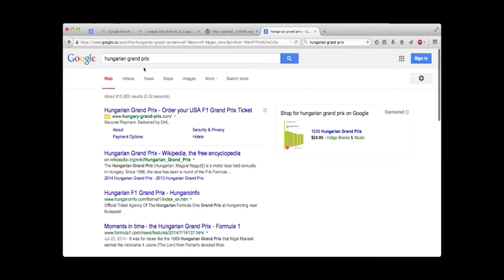Ep3 - Preseason 2015 Tracks - 11 - Hungary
We talk about the eleventh race in the 2015 season at the Hungaroring near Budapest, Hungary in Europe.